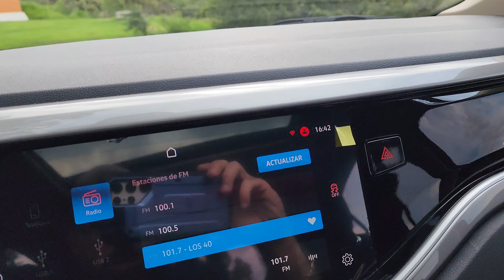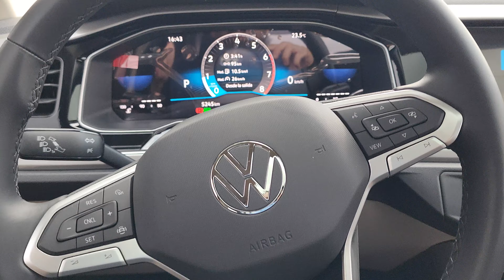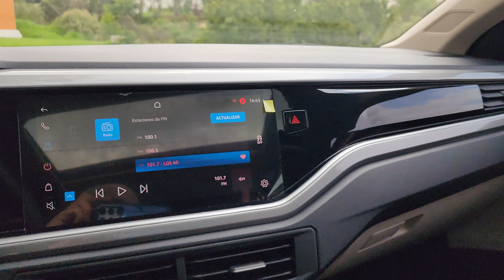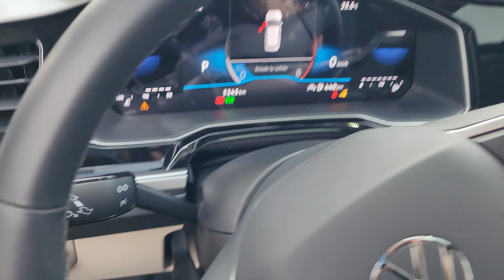Virtus Highline 2023 TSI | Reseña rapida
Escucha nuestro podcast 🎙️
Redes Autoboutique 1/4 de Milla
Redes "El Admin" Ricardo Guzmán
Redes PruebameLa... Nave
Negocios y Publicidad
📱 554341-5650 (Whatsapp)